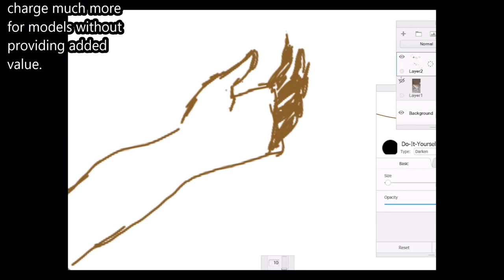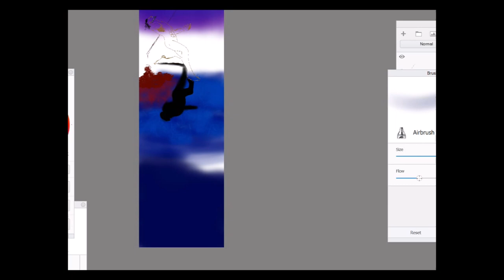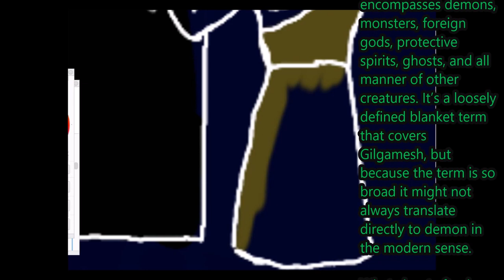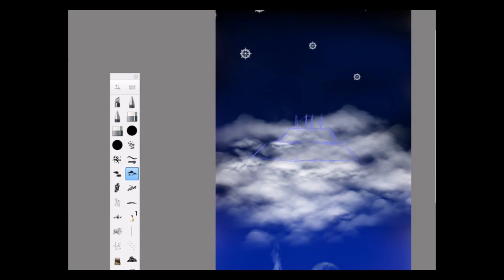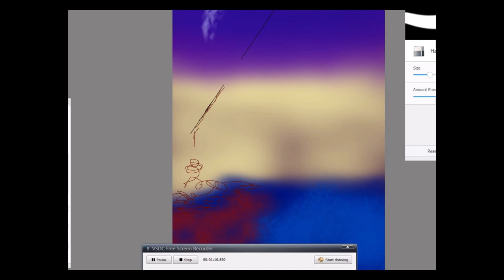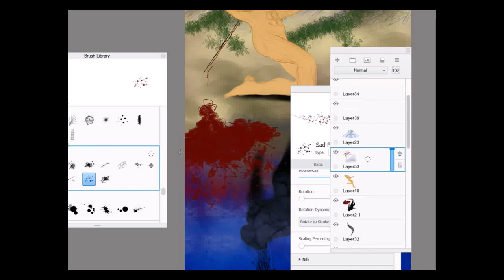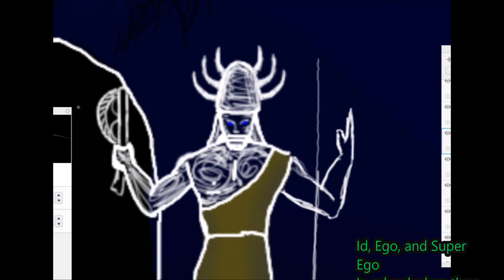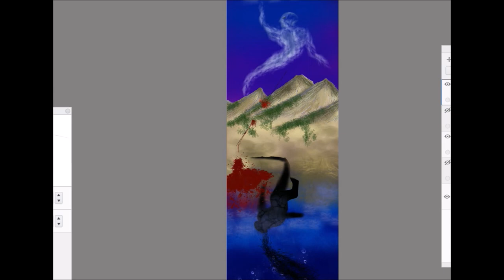Tripartite Soul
This drawing tells the story of the ancient Sumerian soul, and it does so with a heavy metal beat.